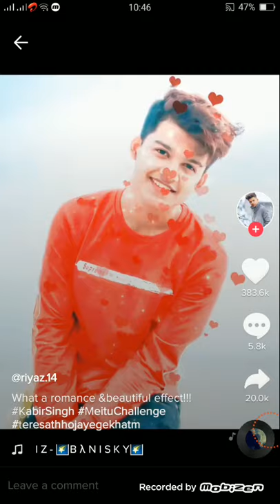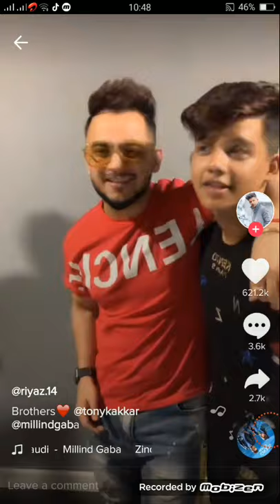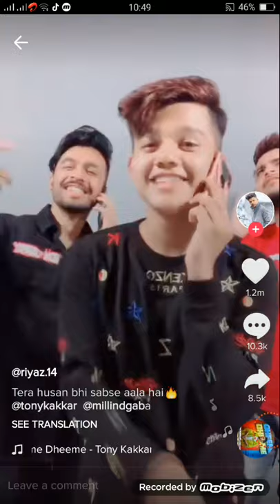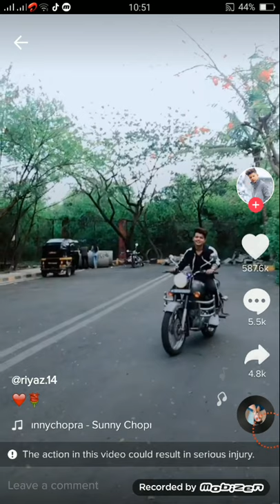riyaz.14 latest video July month 2019